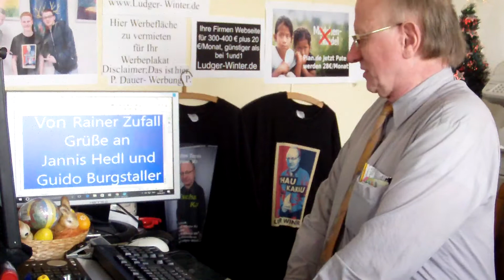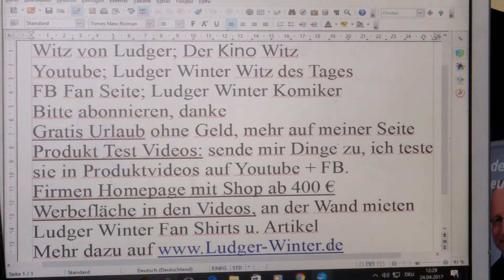1093 Witz von Ludger der Kino Witz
1093 Witz von Ludger der Kino Witz
1. Witz des Tags. Jeden Tag ein neuer Witz
1.b. Ludger Winter Witz des Tages Fan Artikel
2 Gratis Urlaub für jedermann. Tipps wie sie gratis Urlauben können.
3. Stadt und Sparen
4 Spendenaufruf
5 FB Wunsch Liste für jeden. Damit Freunde einen Beschenken können.
6. Gratis Mathe Nachhilfe in Internet.
8. Stadt und Sparen, meine Spar und Einnahme Tipps für Staat und Staat.
9.
1. Ludger Winter Witz des Tages Jeden Tag neu der Witz des Tages
78 Ludger Winter Witz des Tages der Wein Witz
1.b. Ludger Winter Witz des Tages Fan Artikel
2 Tipps wie man Gratis Urlaub in der ganzen Welt machen kann.
3. Stadt und Sparen Meine Seite weil die ganze Welt pleite ist außer ein paar Städte.
4. Mein Spendenaufruf. Wenn Ihre ein Haus eine Firma oder was anderes zu vererben habt. Dann vererbt es mir Ludger Winter. Damit ich damit gutes für die Menschheit tun kann.
Ludger Winter
Betreff: Spenden
5. FB Wunsch Liste für jeden. Damit Freunde einen Beschenken können. Eine Wunschliste sollte jeder auf seiner Internetseite oder FB Seite Oder Google + Seite haben.
6. Gratis Mathe Nachhilfe in Internet.
8. Stadt und Sparen, meine Spar und Einnahme Tipps für Stadt und Staat.